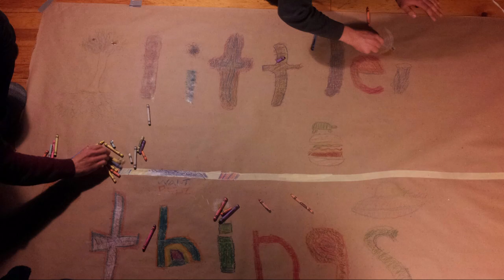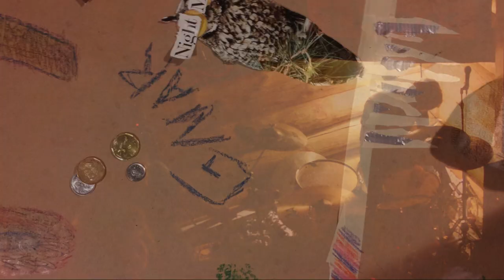Witch Fingers - Little Things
Music video for the track "Witch Fingers" from our newly released digital single.

Thanks To:
The Log Cabin Crew, Walt, Kurt, Jonny, Chis, and all of our great supportive friends and families.